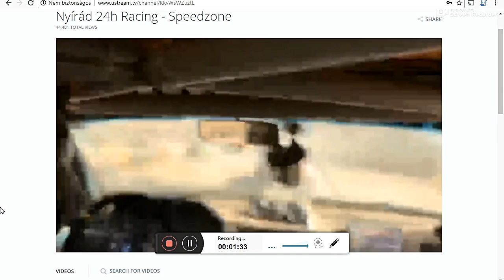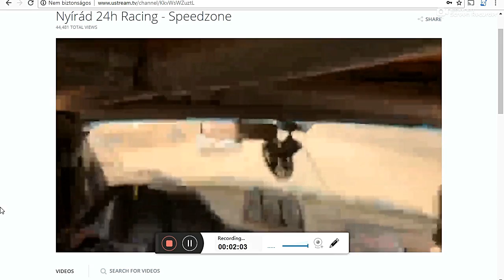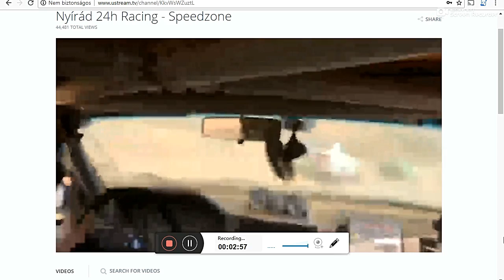24hrrace, Nyírád, 2018, banger-Volvo 940GL after 23 hours, FPV, onboard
A forgalom és a sárga miatt összegyűlt mezőny pedig ilyen, ez itt nem a körrekordról szólt, hanem a törtetésről, hogy megpróbáljunk ne az utolsók lenni. És sikerült is, hatalmas köszönet mindenkinek érte. Akik ott voltak és azoknak is, akik ott lettek a képernyőn keresztül. Zsenik vagytok, ezen a versenyen legközelebb biztosan rajthoz állok, legyen akárhogyan is.

(Nyugi, az ütközéstől elmászott a kamera a fejemen, de a rövid ustream-rész után visszajön.)